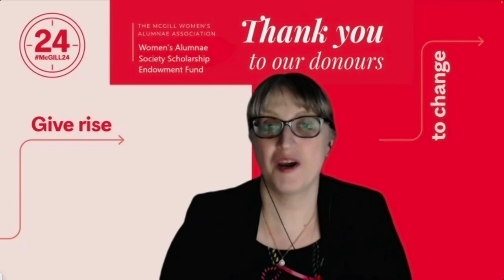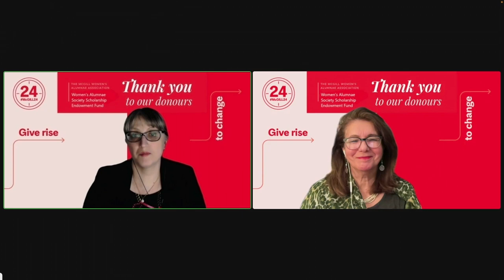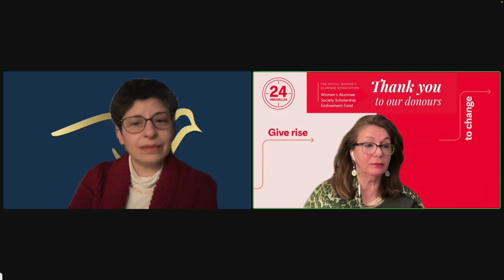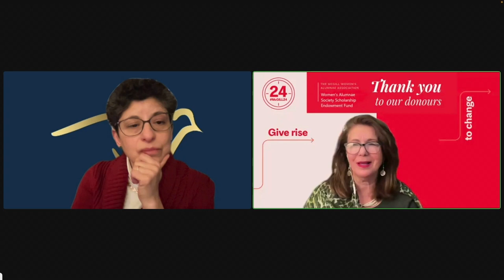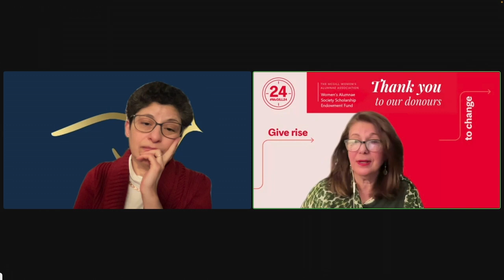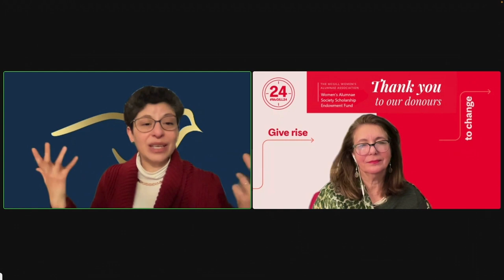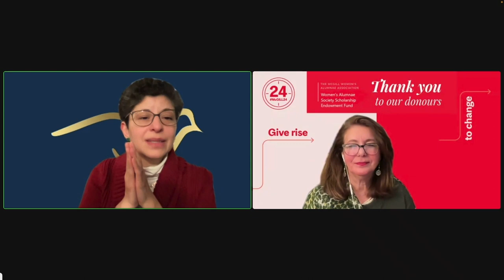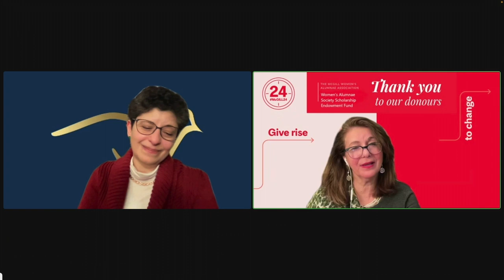Muriel V. Roscoe Lecture: Women, Religion and Peace-making - The Tipping Point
The McGill Women's Alumnae Association (MWAA) invites you to a special online discussion in honour of International Women's Day. Join Dr. Azza Karam, the Secretary General of Religions for Peace, as she discusses with Gawaher Atif, BA'81, how to lead effective multi-stakeholder and multi religious responses to the world's most pressing issues.